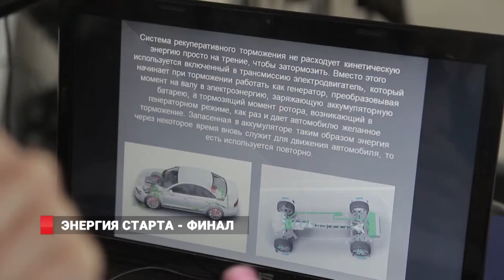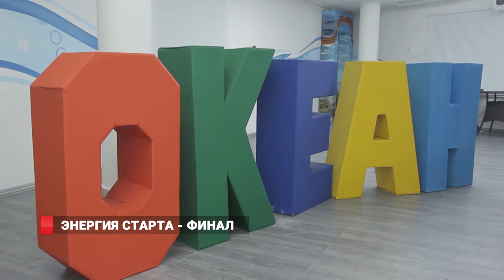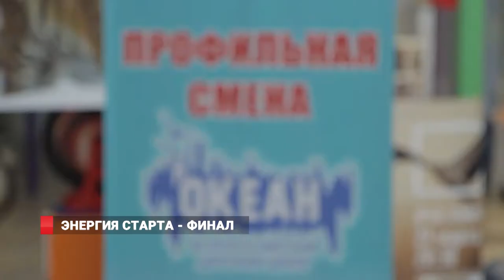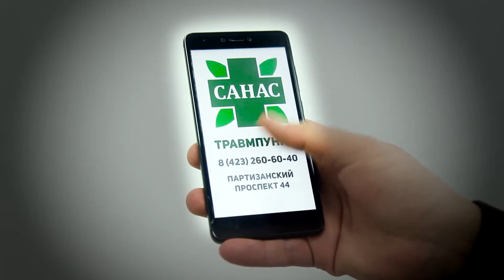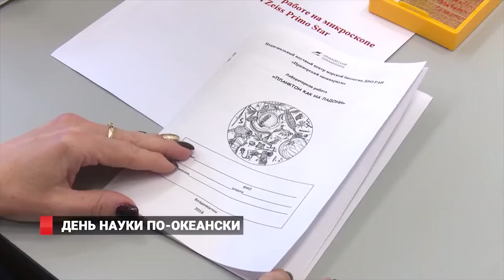Новости от 19.06.18